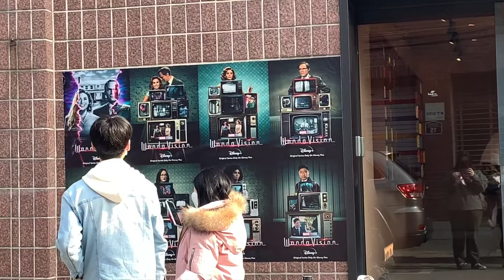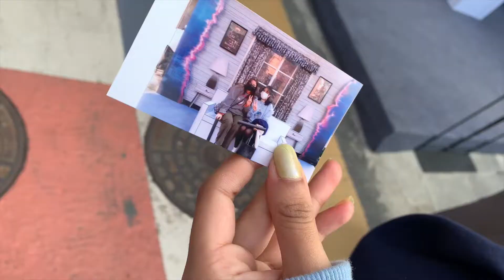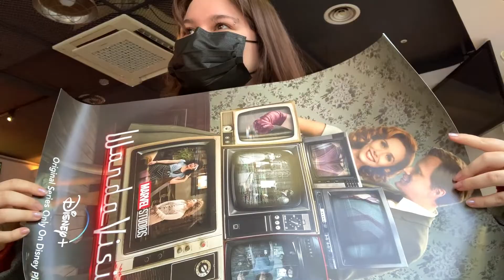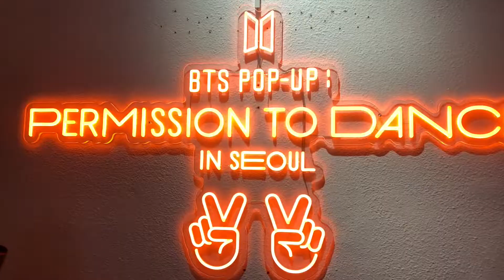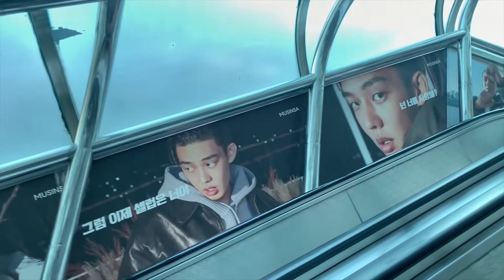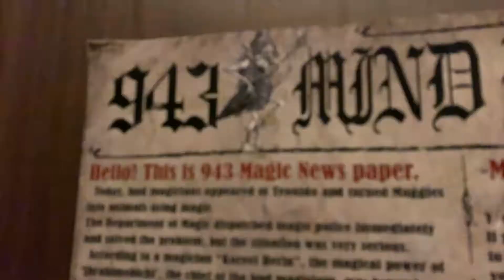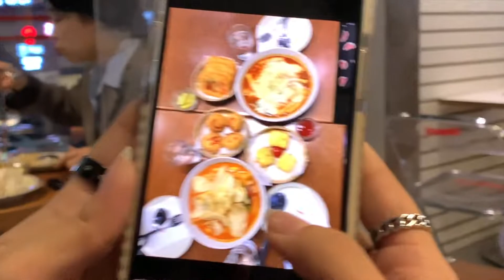bro this footage is from oct/nov lol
i am editing all the videos i took last year currently don't ha t e mE i am catching UP xoxo love u!!!